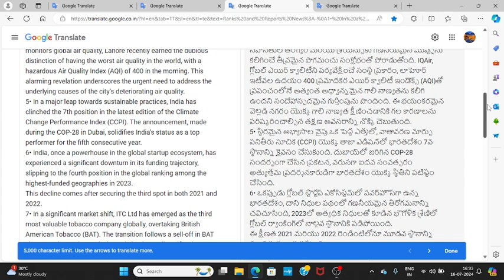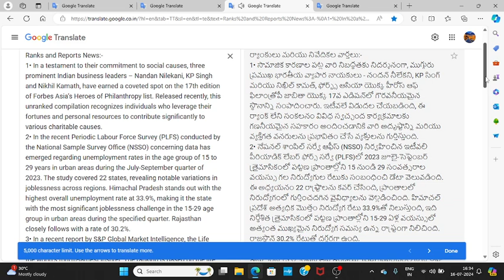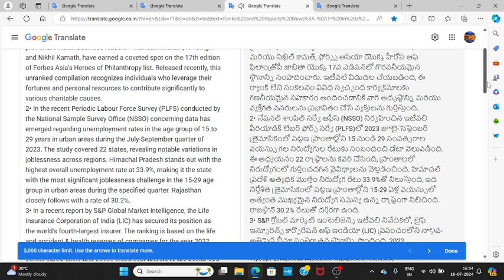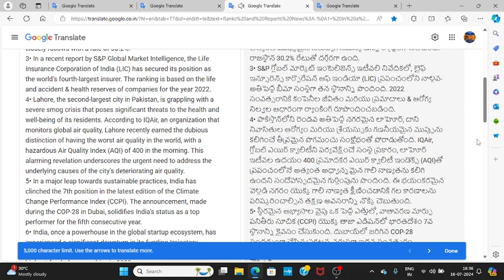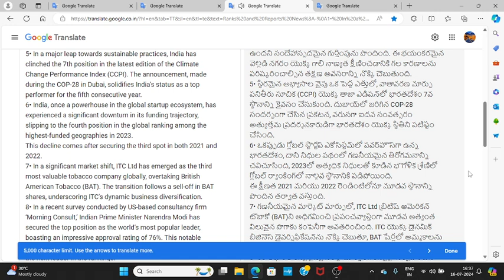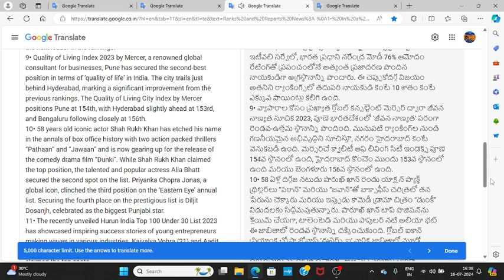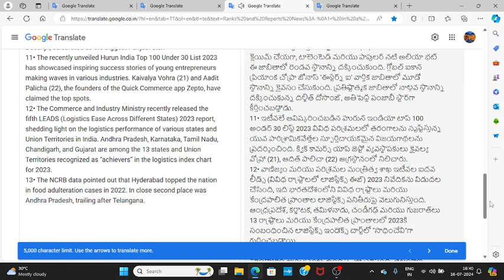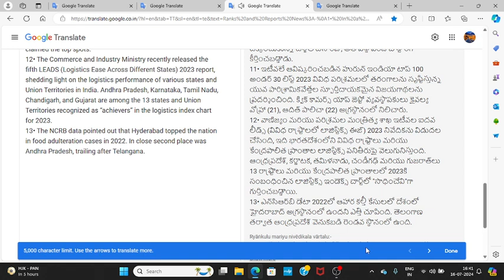2023 DECEMBER REPORTS AND RANKINGS